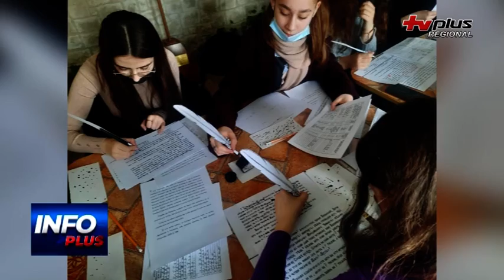ATOS ACASA LA STEFAN CEL MARE 1